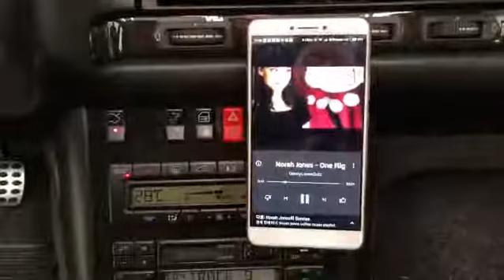벤츠 S500 1997년식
벤츠 S500 1997년식+ 음질전용 블루투스(45만원)+ 장착만해도 사운드가 좋아지고 차량 모든 전원 상태가 고급져지는 SOUND UP 헤드켑(40만원)작업 사진 및 동영상 입니다.
단골 고객님 사운드도 커지고, 저음도
아주 타이트하고 음질도 너무 좋아졌다고 하시면서 아주 기분좋게 가셨습니다.
차량의 모든 퍼포먼스가 좋아졌다고 하시네요.